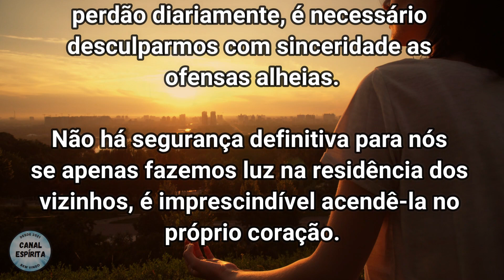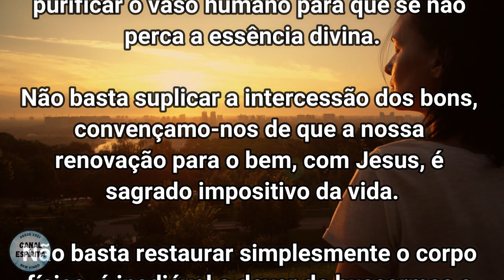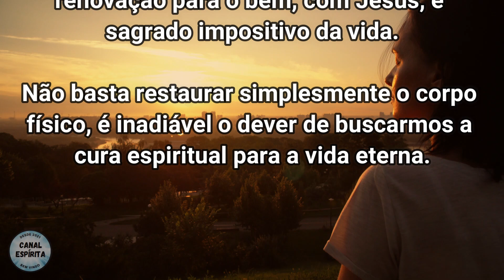A CURA DO CORPO I Psicografia Dr Bezerra de Menezes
Em tempos de pandemia e outras doenças, muitas pessoas se perguntam como seria possível curar-se de todas as doenças e males do corpo.

O Dr. Bezerra de Menezes, através dessa linda psicografia nos ensina aquilo que devemos fazer para nos curarmos da pandemia da Covid e de todas as doenças.